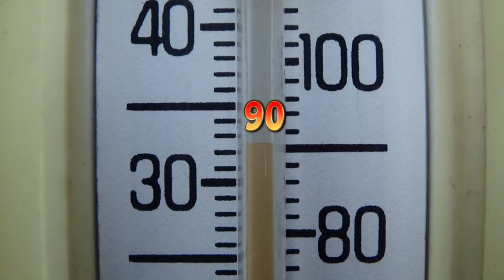Making a Lamp Bracket for the Lathe Today